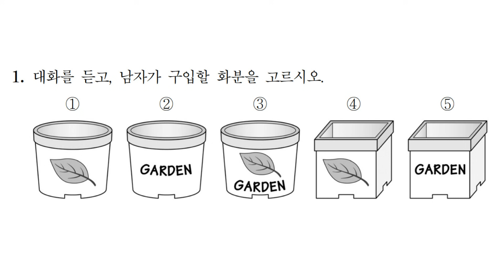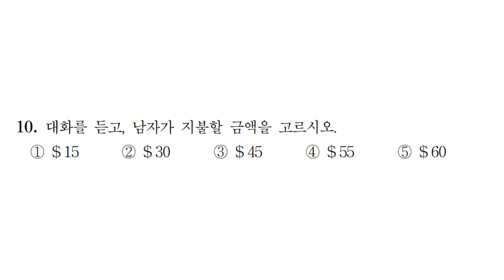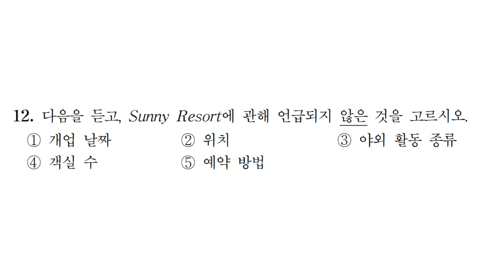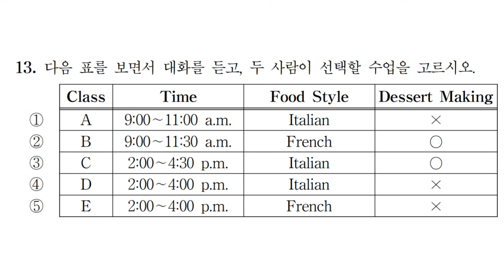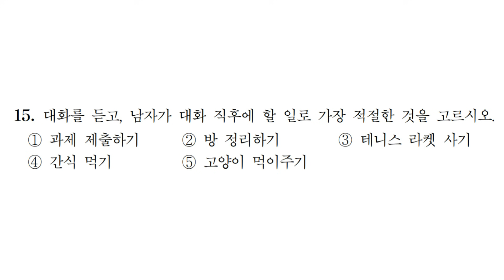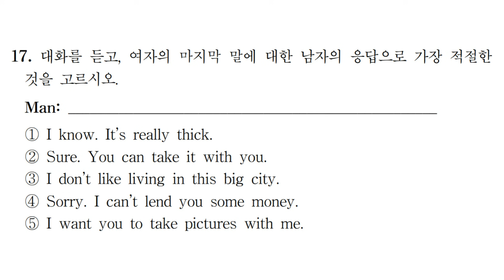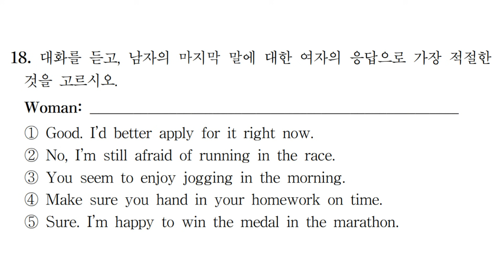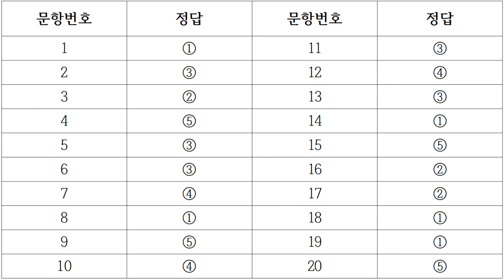2018년 중3 교육청 듣기 평가 2회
중학교 전국영어듣기 평가 듣기파일 듣기 파일 다운로드 링크 제공 채널입니다.

영어 듣기 평가 중3 2018년 2회 전국 교육청 듣기평가 - 중간광고 x , 정답 0, 시험지 다운 0

댓글로 정답을 기록하시고 마지막에 정답을 확인하실수 있습니다.
틀린 문제에 대한 대본과 정답지 문제는 다운로드 링크를 통하여 복습하실수 있습니다.
구독을 하시면 매번 다시 검색하실 필요가 없습니다. 감사합니다.

모바일로 간편하게 듣기평가를 연습할수있고,
실제 시험지 정답 대본 링크도 제공하고있습니다.

중학교영어듣기,중학교영어,영어듣기,영어듣기평가,전국영어듣기,중학교영어듣기평가,중1영어듣기평가,중2영어듣기평가,중3영어듣기평가,전국듣기평가